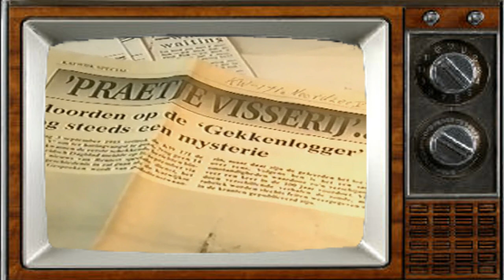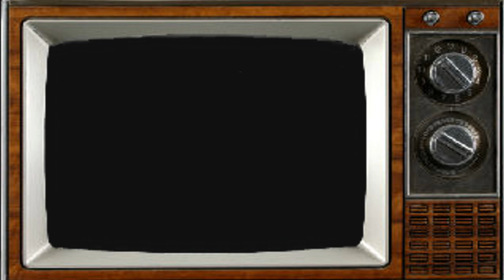Gekkenlogger - KW 171